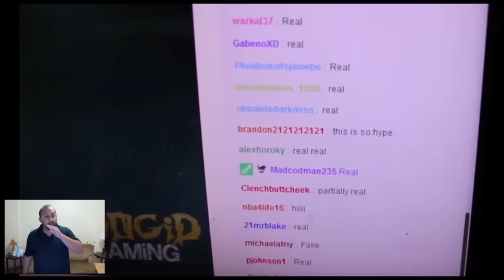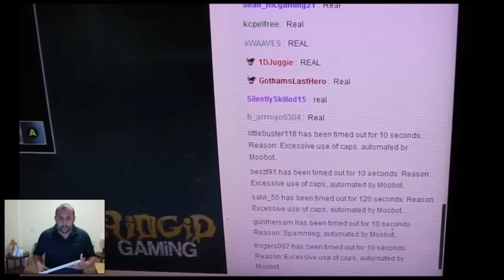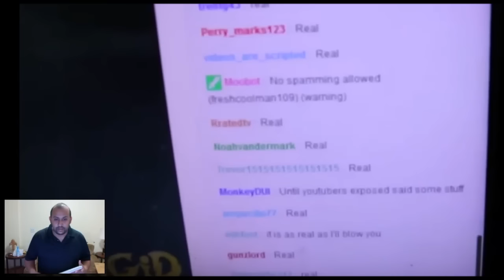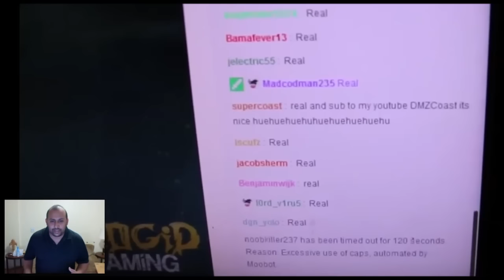Mcjuggernuggets: Struggle Is Real And Pokemon Go Reaction